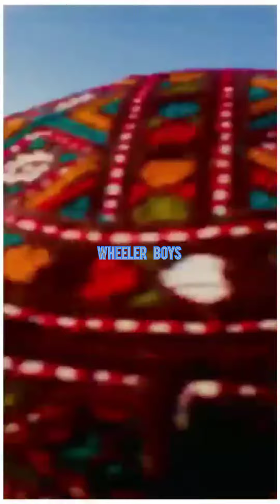Live Accident One Wheeling Bike & Car With Peshawar Wheeler Boys